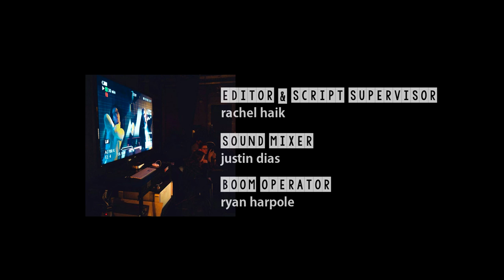No Looking Back. (PROD 198 Short)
DIRECTOR'S CUT.

PROD 198-04, Rohrer. Loyola Marymount University, 2015

SOUNDTRACK
Syd Matters "To All of You"
Syd Matters "Obstacles"

CAST + CREW
Claud: Maren English
Charlie: Jackson Casimiro
Producer: Logan A. Williams
Director: Megan Lau
Cinematographer: Corey Hambly
Key Grip: Louie Seguin
Gaffer: Liam Shepard
Editor/Script Supervisor: Rachel Haik
Sound Mixer: Justin Dias
Boom Operator: Ryan Harpole
First Assistant Director: Colton Kugler
Production Assistant: Ted Chu
Special Thanks to Rich "Doc" Rohrer & Torrance Lewis Jr.

Like MLP on Facebook!